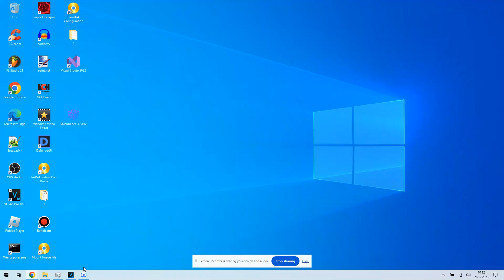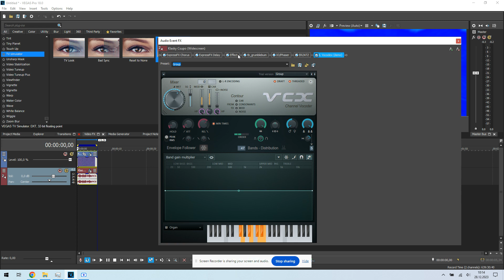HTM Diamondup N